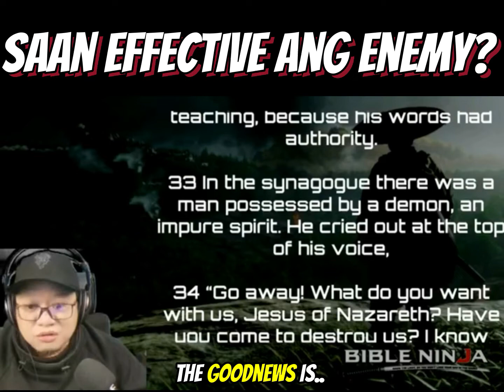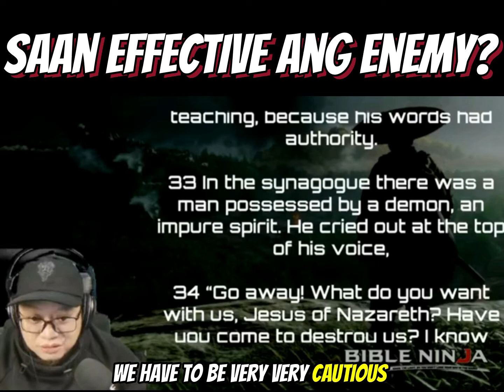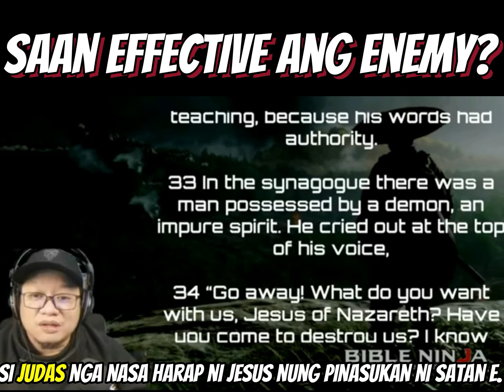SAAN EFFECTIVE ANG ENEMY? | Bible NInja SHorts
Bible Ninja - Ang nag-iisang laughtrip na devotional series sa buong daigdig! "Know the Light, so you won't lose your way in the dark, like a true a Bible Ninja! Wattah!"